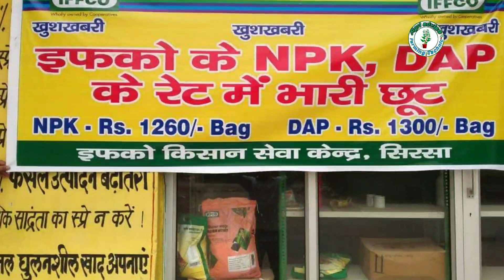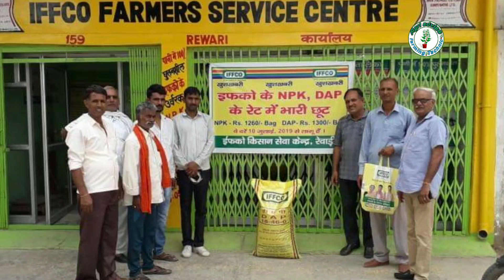DAP , NPK ke price me hui kami jane nai keemat.